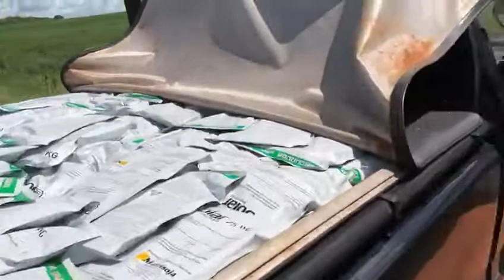Camionete com uma tonelada de agrotóxico é apreendida pelo DOF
Camionete com uma tonelada de agrotóxico é apreendida pelo DOF durante a Operação Hórus em Ponta Porã